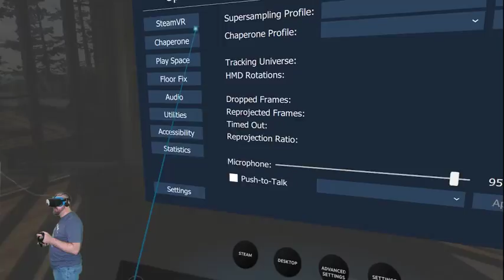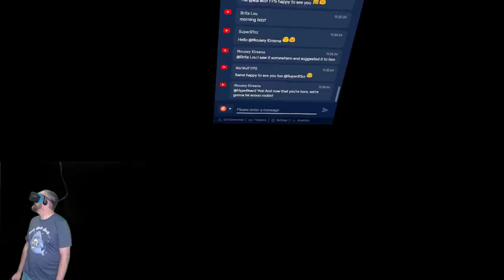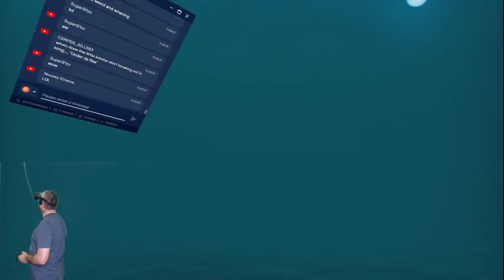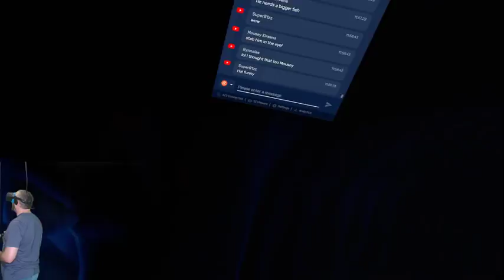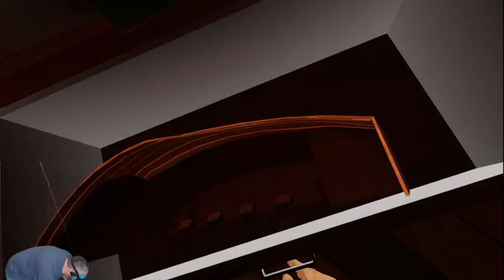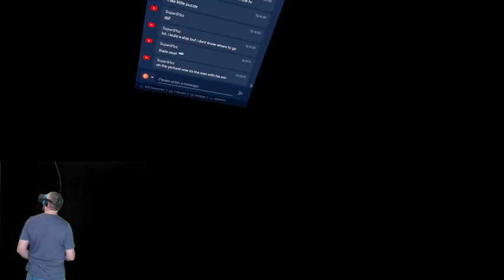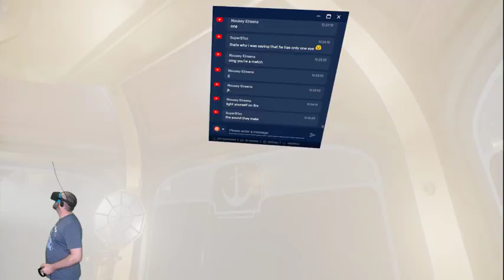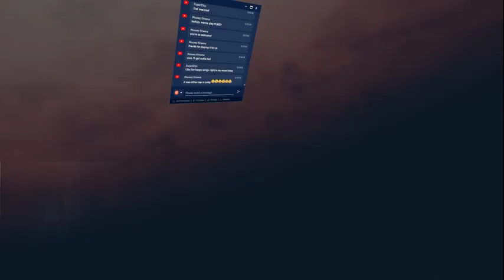A Fisherman's Tail VR playthrough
Steam ID: Bishop76

Origin: Bishop1976

Rules: Please be respectful in chat, no politics, and English only please :)

Scare Tip 6.66